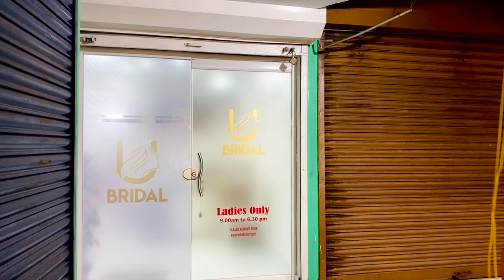Easy and Beautiful Bridal Hairstyle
Makeup artist : Usha Devi